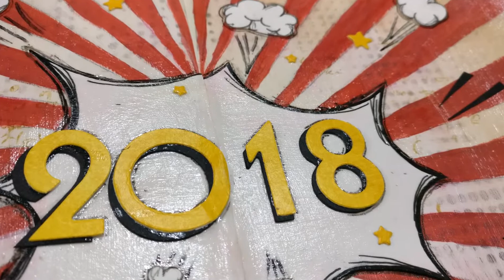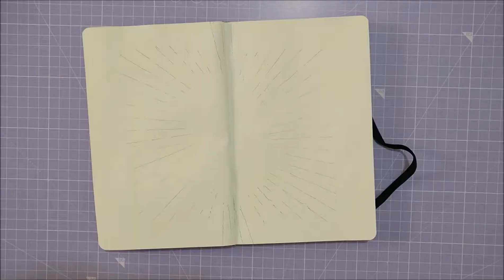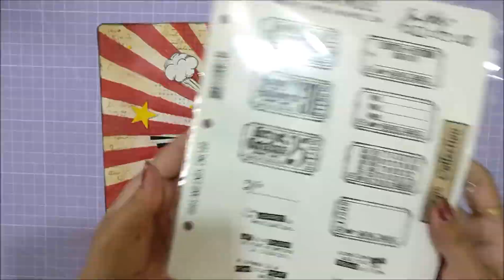Art Journal New Year 2018 (comic book style)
hello everyone,
Today I am sharing start to finish mixed media Art Journal tutorial on New Year 2018. The theme is Comic book, this final layout reminds me of Disney poster boards. Hope you all like this😀.

Supplies:
* white gesso - liquitex
*Odds and ends stamp By Stampers Anonymous, Tim Holtz collection
*Archival ink pad- color: Coffee
*Multi Medium Gloss- Ranger
*Sizzix Bigz alphabet  die Art Deco by Tim Holtz
*Zig Clean color real brush pens
* sizzix Big Shot
* Lawn Fawn - starry skies die
*Glossy Accents by Ranger